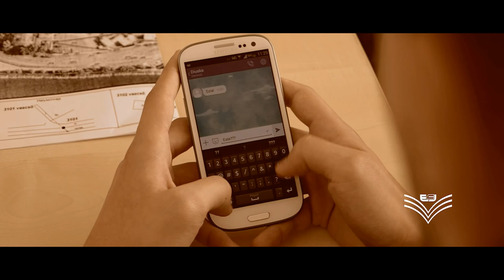EJF Life - Döntésedben a jövőd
A megfelelő felsőoktatási intézmény kiválasztása nehéz feladat.
Az Eötvös József Főiskola kisfilmje segít a választásban.
Ha szeretnéd egy gyönyörű városban, igazán jó társasággal és jó bulikkal eltölteni a főiskolás éveidet az EJF-en a helyed!
A választás, a döntés, a lehetőség a Tiéd!
Élj vele!

Zene:
José González - Heartbeats (Filous & Mount Remix)